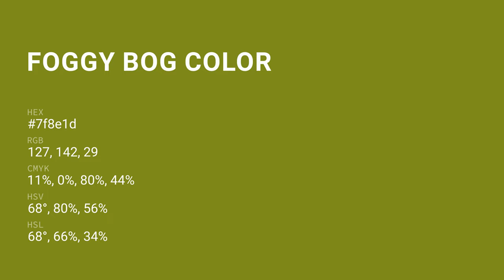Foggy Bog color 7f8e1d hex color - Green color - Cool color 7f8e1d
What color is Foggy Bog ? 7f8e1d hex color - Green color - Cool color 7f8e1d

Hex 7f8e1d Color Code is also known as Foggy Bog color.

Hex 7f8e1d Color code in RGB color code model is created after adding 49.80% red color, 55.69% green color and 11.37% blue color.
Hex 7f8e1d Color code in CMYK color (process color) code model is generated after subtraction of 10% cyan, 0% magenta, 79% yellow and 44% black.